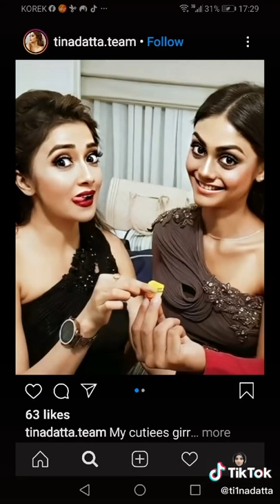hsv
ksgss
jsvdu